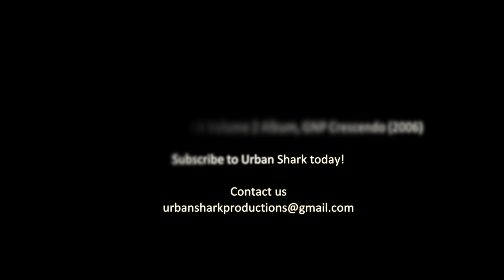Star Trek Filming Location - The Q Continuum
We recently visited the Q Continuum from the Star Trek Voyager episode "Death Wish".  While there is a bit of conflict from Trekkies over the treatment of Q's character in Voyager vs The Next Generation, the location of the Q Continuum is unique.  Situated in the desert as a standing set, the location is versatile and has been used in many productions.  Also, this location is the first appearance  of the Continuum in Star Trek series.  Come join us as we explore Star Trek history.

*This video is for demonstration and educational purposes ONLY. It is intended to show our film making capabilities.

The Best of Star Trek Volume 2 Album, GNP Crescendo (2006)